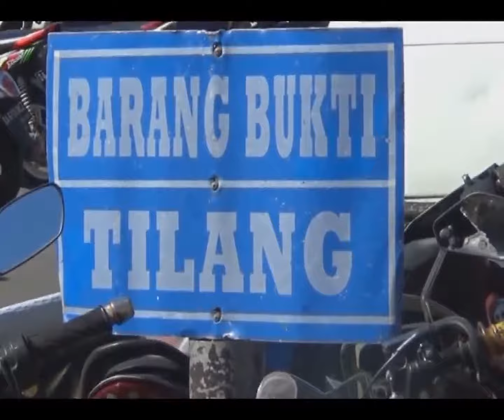OPS SIKAT INTAN POLRES BANJARBARU AMANKAN BERBAGAI TINDAKAN KEJAHATAN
2 pekan pelaksanan operasi sikat intan Polres Banjarbaru berhasil mengamankan ratusan pembalap liar, tersangka curanmor, tersangka pengedar narkoba, hingga psk.